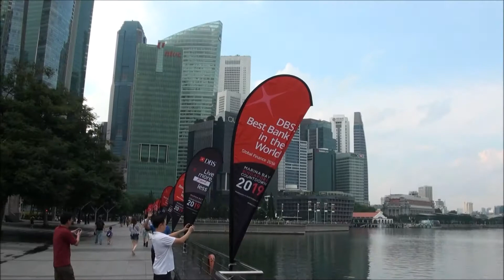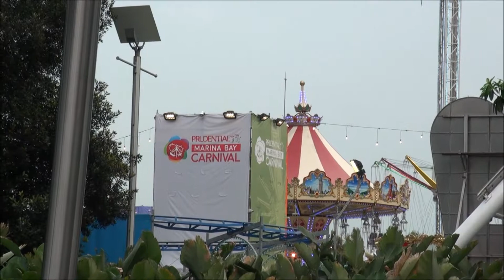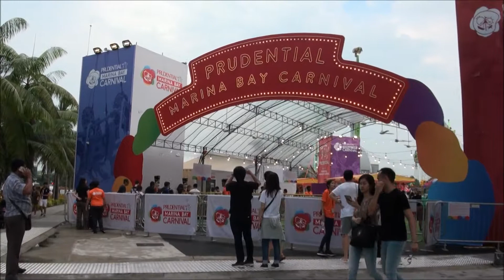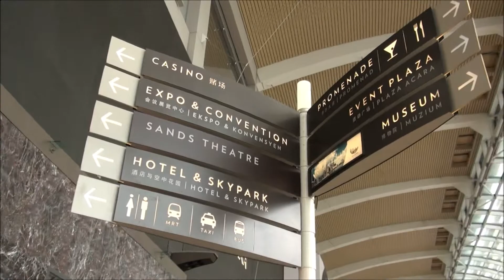4 MARINA BAY SINGAPORE 2018